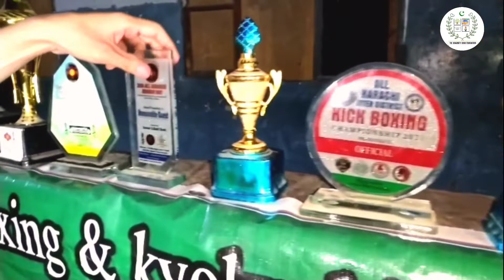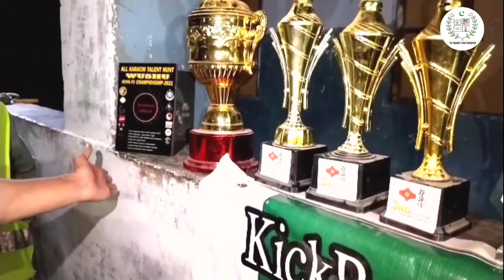Kickboxing & kyokushin karate Pakistan Abdul Hanan | Going to Rusia | Please Support Abdul Hanan.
بلدیہ ٹاؤن سے تعلق رکھنے والے انتہائی باصلاحیت اور مکس مارشل آرٹس چیمپئن اور کیو کُش کراٹے ماسٹر جناب قاری عبداالحنان صاحب جو اتحاد مسلم مسجد میں مدرسے کے بچوں کو دینی تعلیم بھی دیتے ہیں اور اسی کے ساتھ ساتھ چاندی چوک میں بچوں اور نوجوانان کو اسپورٹس اور فٹنس ایکٹیویٹیس کی جانب راغب کرنے کے لئے بغیر کسی فیس کے مارشل آرٹس اور کراٹے بھی سکھاتے ہیں۔استاد عبدالحنان ایک بہترین فائٹر ہیں اور بے شمار مقابلوں میں فتوحات حاصل کر چکے ہیں حال ہی میں انہوں نے قومی سطح پر *_آل پاکستان مکسڈ مارشل_آرٹس فیسٹیول_* میں ایک ناقابل شکست فائٹر کو شکست دے کر فتح حاصل کی اب انہیں روس کی شہر ماسکو میں پاکستان کی نمائندگی کرنے کے لیے جانا ہے جس کے لئے قاری عبداالحنان کو 4 لاکھ روپے کی ضرورت ہے لیکن نامساعد حالات کی وجہ سے وہ اپنا پراسس مکمل کرنے سے قاصر ہیں اور انہیں اسپانسرز کی ضرورت ہے تاکہ وہ اپنا پراسس مکمل کرکے روس میں پاکستان کی نمائندگی کریں اور اس ملک کا سبز ہلالی پرچم بلند کرسکے
ویڈیو کو زیادہ سے زیادہ شیئر کریں جزاک اللّٰه